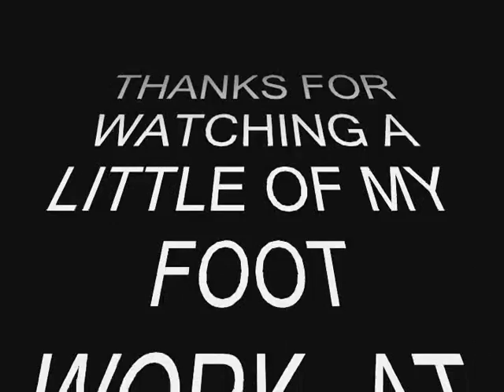THE NEXT MESSI #7 PASADENA 91104